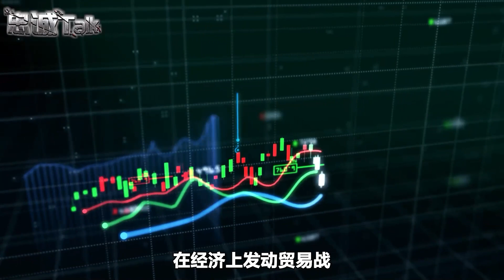中美元首在G20會晤，中國畫出的紅線，美國會遵守嗎？【卢忠诚】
中美兩國元首終於會晤，拜登表現十分亮眼，又做出了一大堆承諾，中國已經畫出了紅線，他能否聽得明白？
中美元首在G20會晤，中國畫出的紅線，美國會遵守嗎？